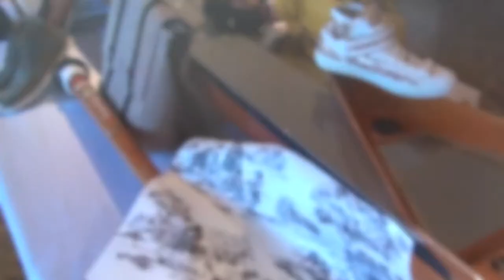DSI Schuhtrends Frühjahr / Sommer 2014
Das Deutsche Schuhinstitut präsentierte am 6. Februar in Frankfurt die Schuh- und Taschentrends für den kommenden Sommer.